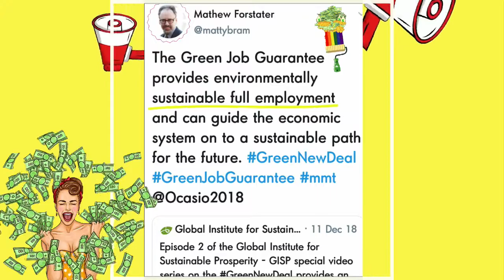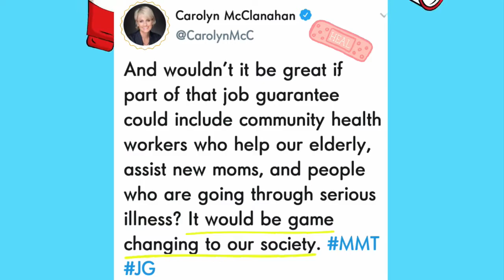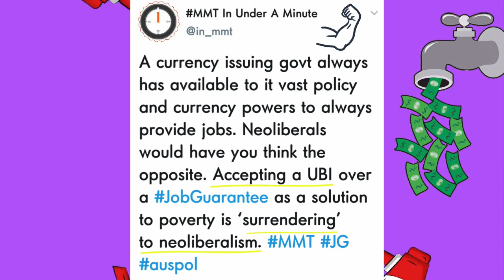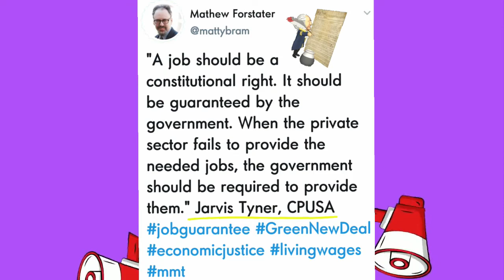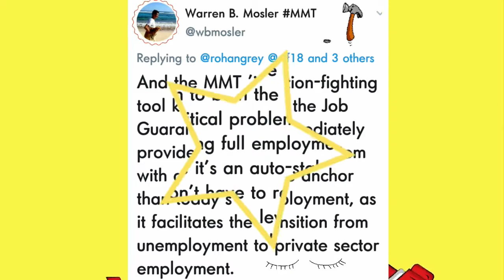MMTweet Special Review, The Job Guarantee! (Feb 3rd, 2020)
All the latest buzz on the JobGuarantee, from the MMT community!
LINKS TO TWEETS BELOW! Reference/Educational links included too!

Some of the best facts, rebuttals and mic drops about our nation's economy and how we ACTUALLY fund national programs.

Modern Monetary Theory (MMT) is extremely important
for anyone who wants to know the real cost and effects
of popular progressive policies!

MMTweet links -

Reference and Educational links -

- Warren Mosler, L. Randall Wray, Marshall Auerback, and Bill Mitchell